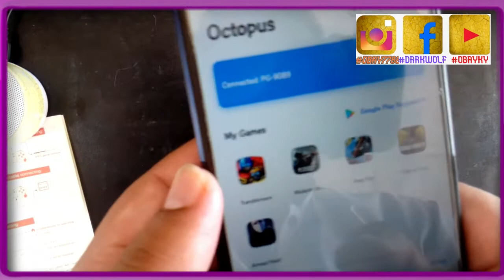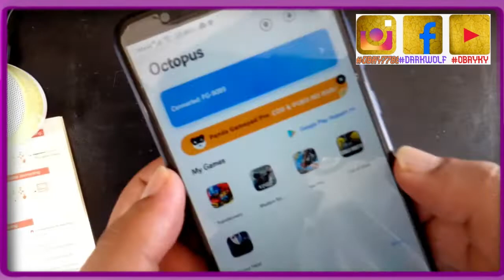COD Mobile How to Connect Any Controller on Call of Duty Mobile ipega (PG-9089)| CODM Tips Best way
💓How to connect any controller via USB to your laptop - Android - IOS or PC Simple Method (PG-9089)

💜Best of the week playlist of call of duty mobile

✔Forza Horizon 4 Mobile Test Server | Forza Horizon For Android apk 100% Trusted Video No Doubt 👍🏻

✔NEW ALCATRAZ MAP | FIRST PERSON MOD | CODM EASY TO WIN SQUAD VS SQUAD | COD MOBILE GAMEPLAY | OBAYKY

✔Armed Heist : can we escape mafia gangster robbed $89,200 from downtown gold capital bank part#4 gta

✔GTA V: How To Steal A Fighter Jet plane From Military Base NoGuns Needed (GTA5 MODs) (intel hd 4000)

In this video of Call of Duty Mobile or COD Mobile, I decide to show off controller support COD Mobile FINALLY HAS! In this video, I show how to play with controller call of duty mobile. I also show how to connect controller cod mobile. This works with cod mobile ps4 controller and xbox controller cod mobile. This is cod mobile how to connect ps4 controller and how to connect xbox controller. I hope you all enjoy the cod mobile controller gameplay. I love you all!

COD Mobile How to Connect Controller on Call of Duty Mobile (Android and iPhone Controller Gameplay)